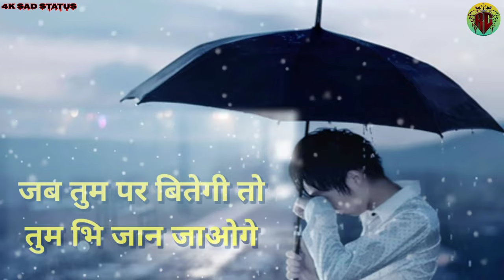Very Sad Shayari Status💔Sad Status Videos💔Heard Broken Status💔4K Sad Status❤️rgsup56